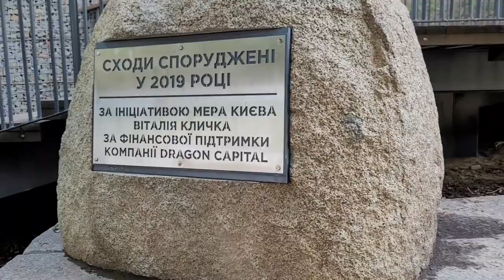АЛЛЕЯ ХУДОЖНИКОВ В КИЕВЕ/КАРТИНЫ/СТИЛИ/ЛЮДИ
Друзья, привет!
Мы продолжаем гулять Киевом и в этом видео мы пройдемся по Аллее Художников. Есть такое уютное место в Киеве, в центре, прямо перед Андреевским Спуском. Сам парк, лавочки, скамеечки, природа, белки, гоняющие на огромной скорости и, конечно же сама Аллея. Картины, художники, само место. Какая-то Аура точно царит там.
Пройдемся вместе! Всем классного дня и погоды!

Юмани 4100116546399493